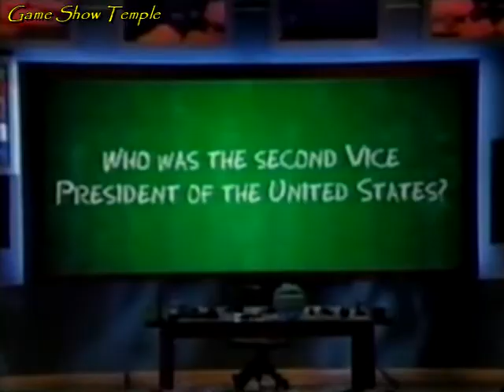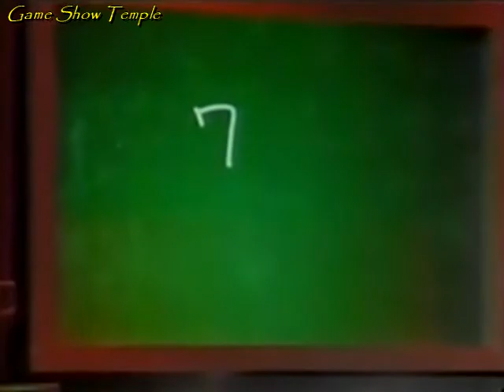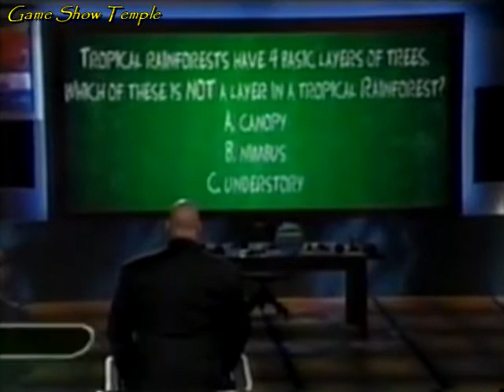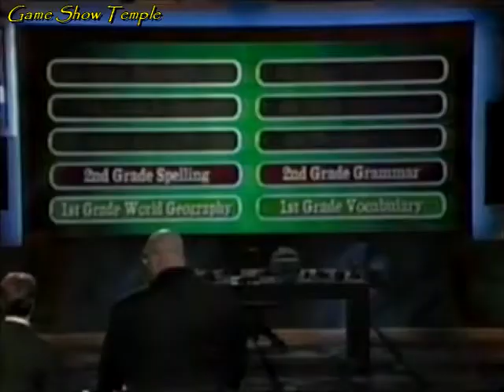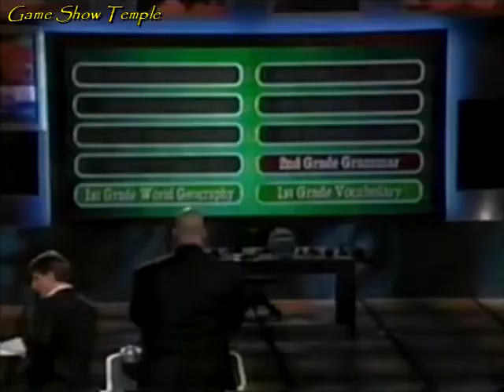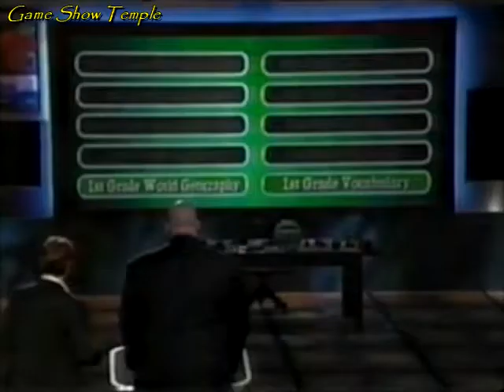Celebrity 5th Grader | Big Show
On this 2009 episode of Celebrity Are You Smarter Than a 5th Grader?, the class of Khamani, Taylar and Kevin welcome their new classmate, WWE Superstar Paul Wight, better known by his stage name, Big Show. Playing for charity, he is playing for the United Service Organizations (USO), a non-profit organization that provides live entertainment for members of the United States Armed Forces and their families. Can Big Show prove today that he is smarter than a 5th grader?

For more of the syndicated Are You Smarter Than a 5th Grader? with Jeff Foxworthy, visit the Playlist